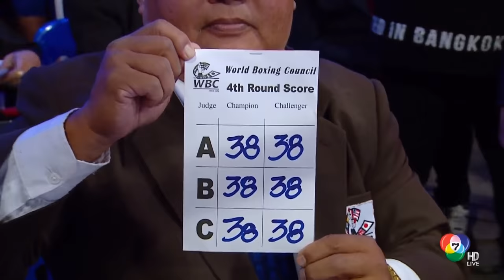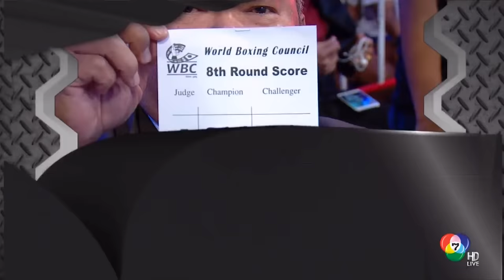Wanheng Menayothin vs Melvin Jerusalem วันเฮง ไก่ย่างห้าดาวยิม vs เมลวิน เยรูซาเล็ม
25/01/2017

วันเฮง ไก่ย่างห้าดาวยิม (Wanheng Menayothin, Chayaphon Moonsri) ป้องกันแชมป์โลก สภามวยโลก (WBC) รุ่นมินิมั่มเวต (105 ปอนด์) ไฟต์ที่ 6 กับ เมลวิน เยรูซาเล็ม (ฟิลิปปินส์) ในศึกมวยซีพีเฟรชมาร์ท และคาราวานซีพีเอฟ เมื่อวันพุธที่ 25 มกราคม 2560 ณ เวทีมวยชั่วคราวสนามกีฬากลางจังหวัดพิษณุโลก